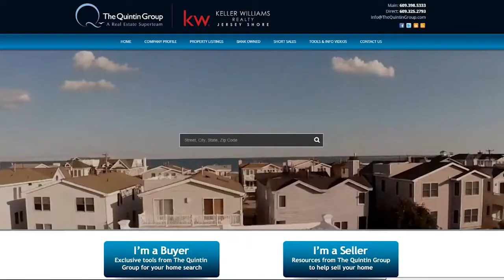South Jersey Real Estate Agent: 4 Ways Home Sellers Can Ruin Their Sale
What are some ways a seller can screw up the sale of their home? The first and most damaging mistake is trying to do it all on their own. On average, FSBO (For Sale By Owner) transactions suffer a net loss of 18% compared to the ones in which a licensed, professional Realtor was used. Another mistake they can make is mispricing their home. To learn other mistakes you should avoid when selling your home, watch this short video.

Direct.609.398.JEFF (5333)
Office.609.399.0066

TRANSCRIPTION:
Here are four mistakes a seller can make that can screw up the sale of their home:

For Sale By Owner. If you’re trying to sell your home on your own, what you have to understand is that buyers prey on these kinds of sales. FSBOs suffer severely from a lack of exposure. It’s understandable that you want to save on the commission cost, but statistics show that FSBOs suffer a net loss of 18% in their final sale compared to the home sellers who used a Realtor.
Mispricing the home. The first 30 days after listing is when the property is going to receive the most exposure. If you overprice the home, however, buyers won’t even show up. Think of it like an auction - you need to start at the right price in order to solicit the kind of activity that will result in an offer.
Using bad photos. Unfortunately, I see this all the time. You have to make sure you’re using quality photography, especially when marketing the property online. These days, 98% of buyers go online when shopping for homes. The more images you have and the higher-quality those images are will determine how much viewer traffic the home gets.
Lack of curb appeal. Your home has to be able to pass the eye test from the outside. The way you get buyers in the door is through condition, location, and price. The location and price can both be ideal, but if the condition isn’t up to standard from their viewpoint out on the street, then that buyer is driving right past.

Hopefully, these tips have helped to give you an idea on how to get the best price for your home sale. As always, we look forward to your conversation being the best part of your day.